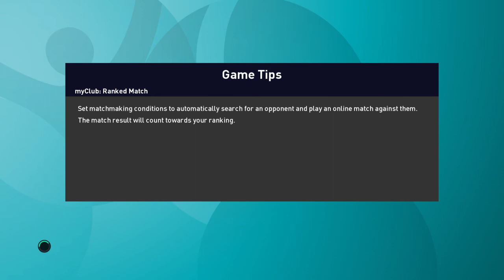Euro 2020 - Group stage - Sweden vs Slovakia